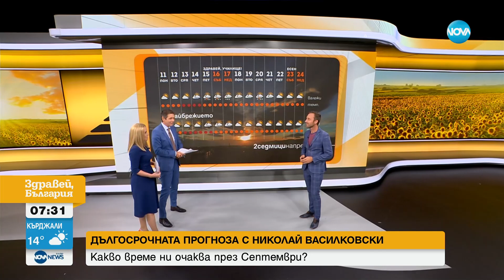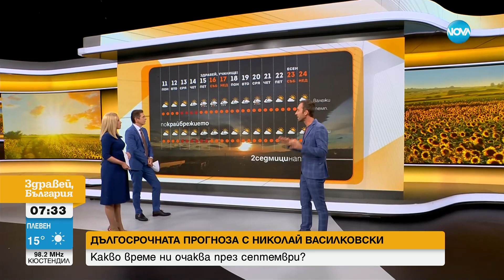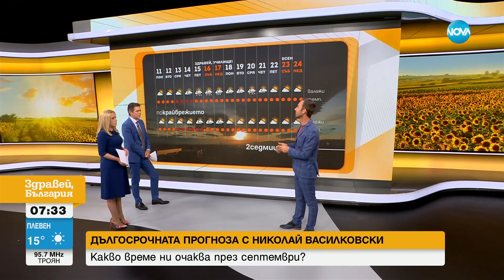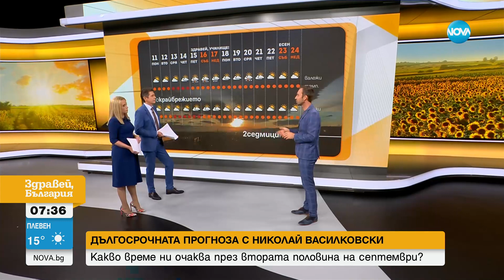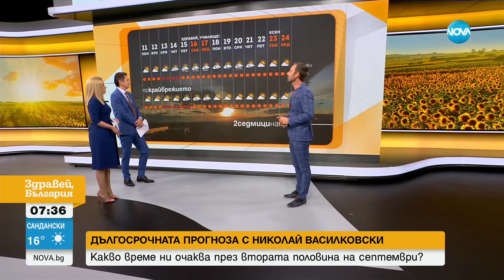Посрещаме есента с летни температури - Здравей, България (11.09.2023)